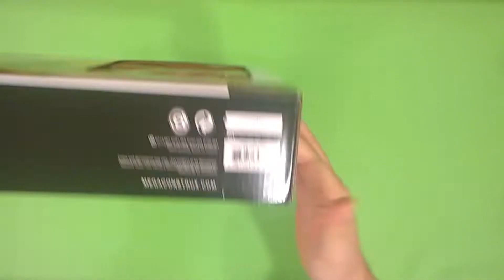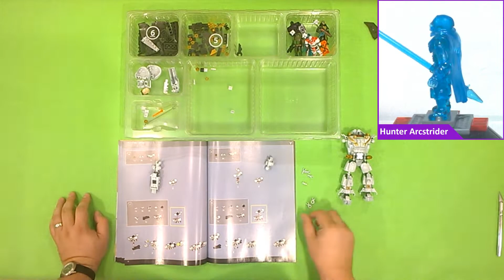Destiny - Dominus Ghaul Assault - Mega Construx FIRST Speed Build and Picture Review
FOR THE PUPPIES!
So, this set is all about taking out the big guns and going after that psycho rhino named Ghaul.
I was surprised at how long this set actually took... I'm not a big fan of sets to build big characters, but this one is really intricate and well done.  I'm impresseed, and like the Ghaul character more than I expected, though he is crazy huge.
With all the primary characters (other than Cayde-6) from the Destiny 2 Official Live Action Trailer, New Legends Will Rise this set is a beautiful collection of some excellent figures.
"Do it for the tower, and the raman shops.  Do it for the loot they've taken from us.  But most importantly, do it... FOR THE PUPPIES!"

BUILD SPECIFICS
Brand: Mega Construx
Release Year: 2018
Theme: Destiny
Name: Dominus Ghaul Assault
Notable Characters:
- Crucible Titan [Last Perdition Pulse Rifle, Ghost]
- Parade Warlock [Cartesian Coordinate Fusion Rifle, Ghost]
- Hunter Arcstrider [Arc Spear]
- Titan Sentinel [Sentinel Shield]
- Warlock Dawnblade [Refrain-23 Auto Rifle, Ghost]
Number of pieces: 394
Ages: 8+
Set Number: FVG41
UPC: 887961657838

Approximate build time: 45 minutes

MUSIC
Artist: Outer Mind & Jousboxx
Song: Fire Force